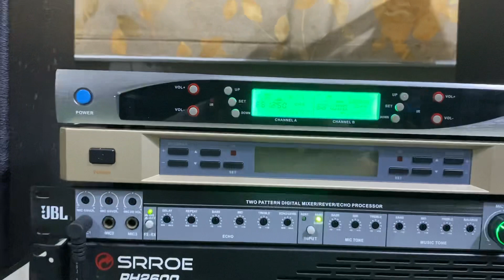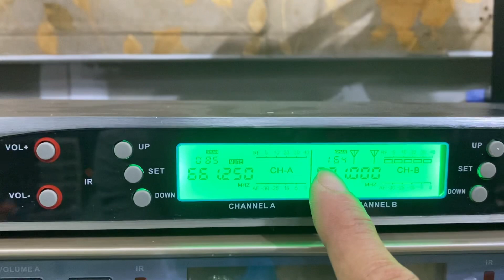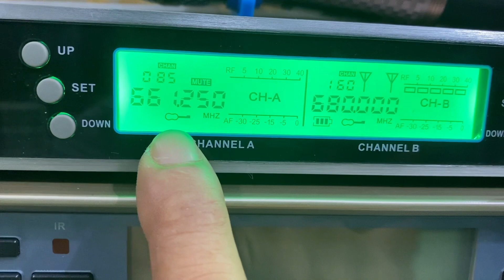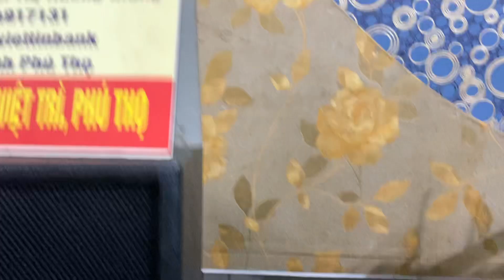Bên em về lô míc baiervies bs 780 tay da cá giá cực rẻ cho các bác và ae ☎️0979.987.696